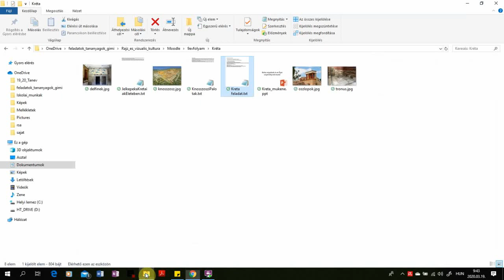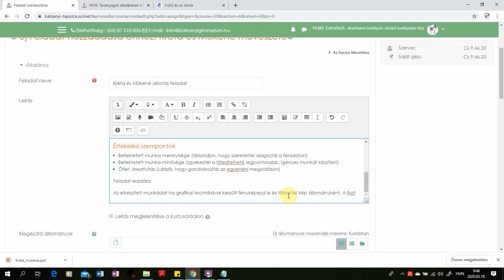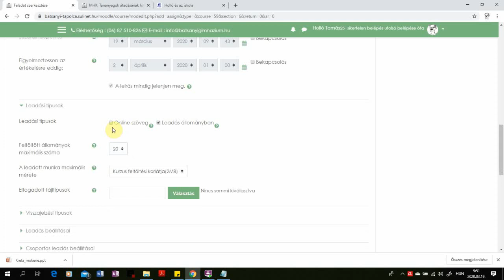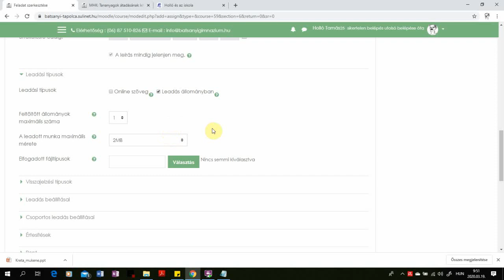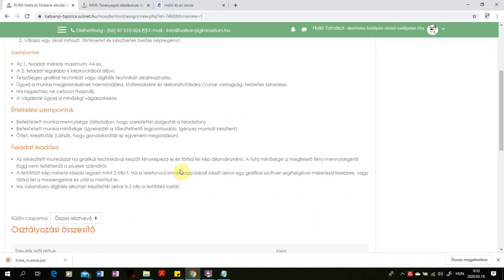Moodle kurzus Feladat kiadása a tanulónak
Moodle tanároknak